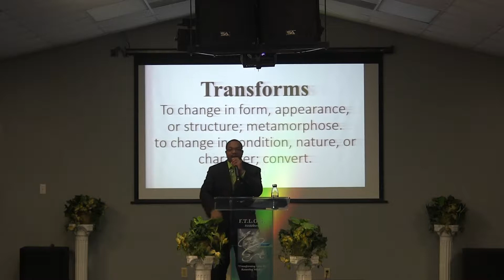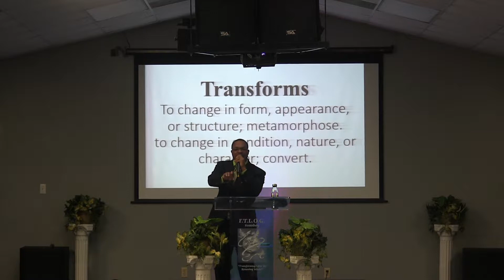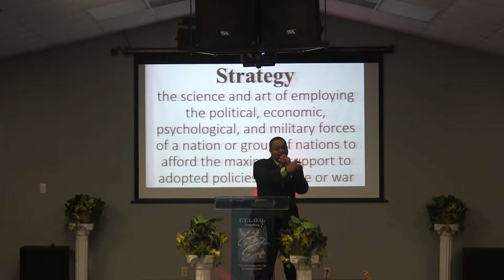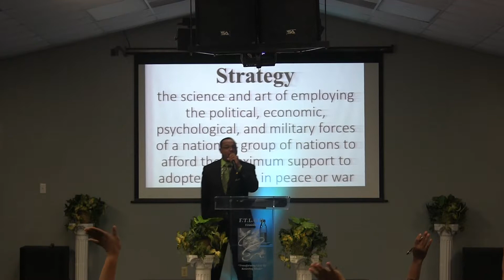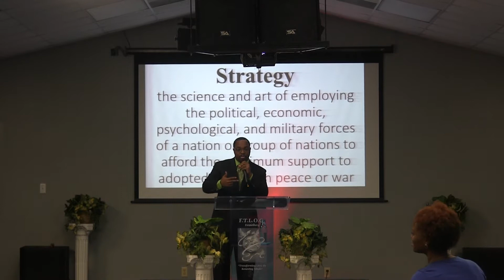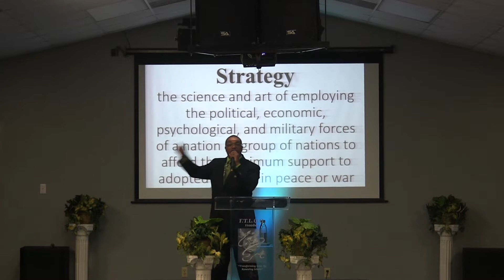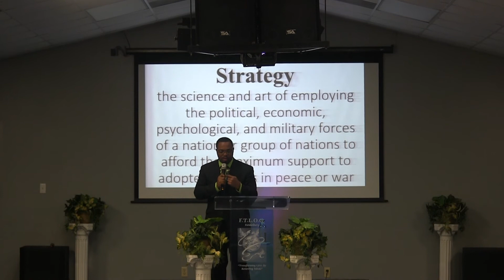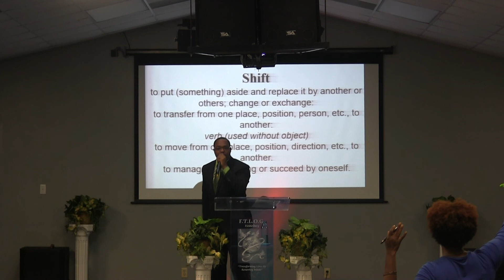Transformers Conference 2019 Pastor Scotty Cole Pt 2